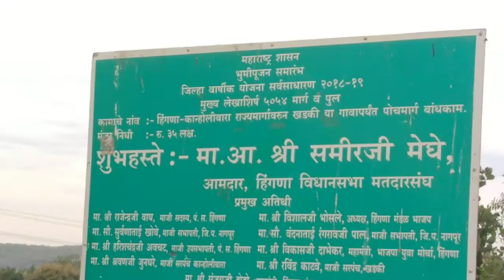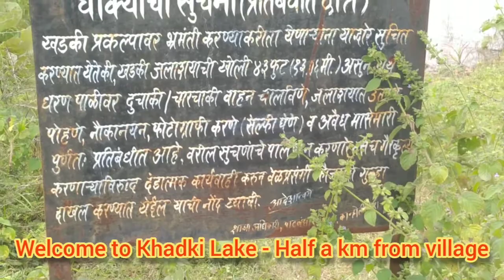Beauty of Nagpur (Part-23) - Khadki Lake, Kanholibara (Hingna) - Best Picnic Spot Near Nagpur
This is a travelogue. In this video I have given information about a very beautiful lake near Nagpur which is just 40 km from Nagpur. This place is Khadki Lake, Kanholibara. At first, arrive Hingna from Nagpur which is just 20 km from Nagpur. From Hingna, take Kanholibara Road and travel upto 18 km. You will find left turn. Just 2 km from that left turn there's a very beautiful lake. It is Khadki lake. It is very pleasant picnic spot for weekend destination near Nagpur. The calm lake and green environment attract us towards itself.